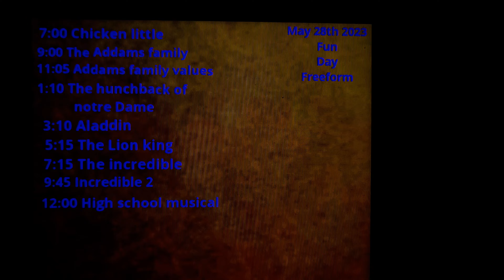September 18, 2023(3)